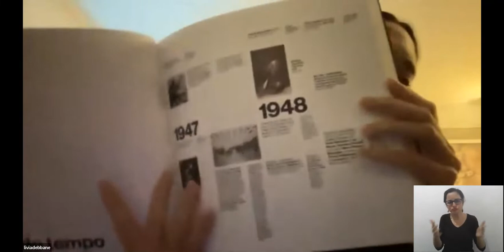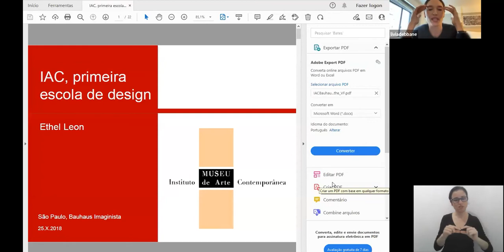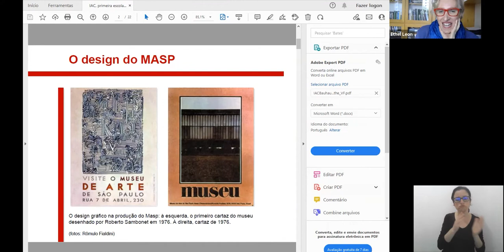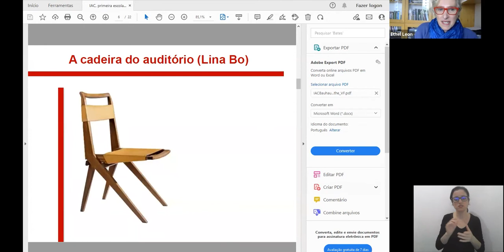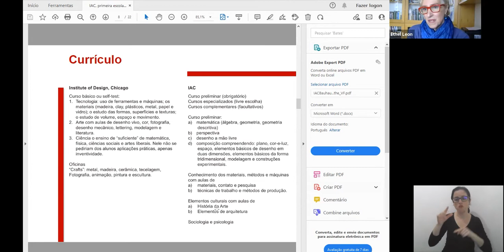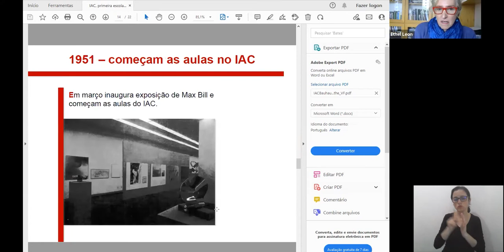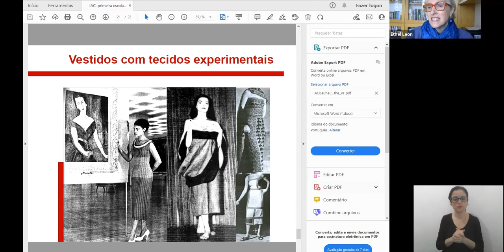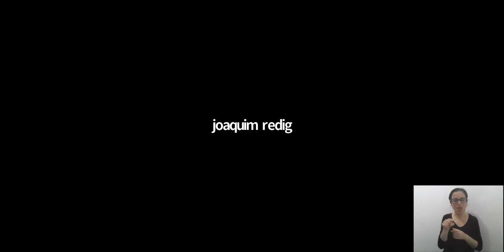Ciclo de conversa – boa forma gute form: design no Brasil 1947-1968 – Parte 03: Ethel Leon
Ministério do Turismo, Constellation Asset Management e Goethe-Institut apresentam

Você sabia que existe uma rica história de troca entre a Escola de Ulm, na Alemanha, e o design brasileiro?

Essa trama marcante é o assunto do livro "boa forma gute form: design no brasil 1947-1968", lançado no Brasil pela Act. Editora este ano, com organização de Livia Debbane e coordenação geral de Fernando Ticoulat e João Paulo Siqueira Lopes. São doze ensaios inéditos que, juntos, propõem nova luz sobre as origens do design nacional.

No dia 07 de maio de 2022, o Espaço©️©️ organizou um dia inteiro de conversas dedicadas a esse intercâmbio que definiu rumos para o design na América Latina e na Europa, em parceria com a Act. Editora. Nesse encontro online, três autores que participam da publicação compartilharam suas pesquisas e descobertas, se aprofundando nesse tema tão importante que é o design brasileiro.

“O papel social do artista" com Felipe Scovino
"Experiência brasileira – ou a consciencia crítica da boa forma" com Alexandre Benoit
"Concretismo no Instituto de Arte Contemporânea do Masp" com Ethel Leon

Mediação por Livia Debbane e Bárbara Garcia.

Realização: Ministério do Turismo e Secretaria Especial da Cultura
Patrocínio: Constellation Asset Management
Apoio: Goethe-Institut
Coordenação Editorial: Act.